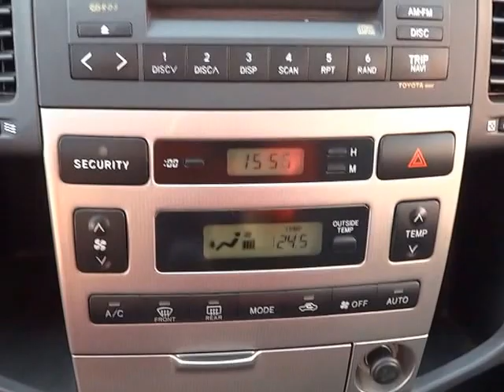Toyota Corolla Verso 1.6 VVTi DIGI KLIMA - D1 CARS .int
KOMPLETNÍ INFO O TOMTO VOZE VČ. CENY, NALEZNETE NA